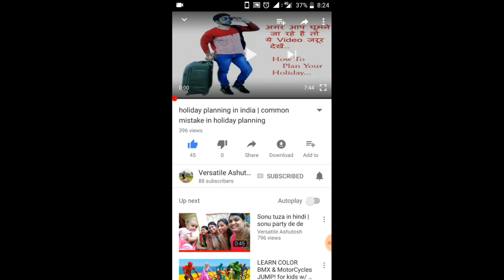Nifty ये गुब्बारा जल्द फ़ुटेगा? | How much nifty will fall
this video is about coronavirus effect on indian stock market, and nifty. how much nifty can fall 6000, 7000.  is it right time for investment?, corona virus impact on nifty, bank nifty,
it is about nifty correction,  what will be the nifty bottom,
is it right time to pick value buying, buy on dips?,
coronavirus impact on all sector of indian economy,
economy now bleeding, what will be the futures...

For free Angel account click on below link